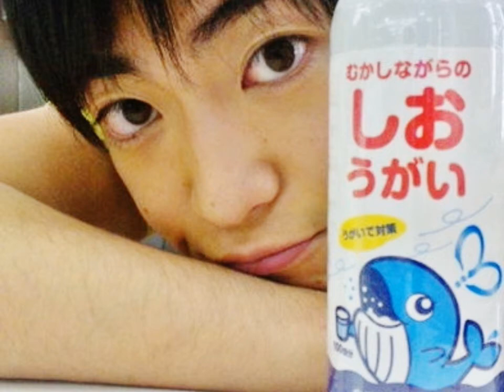Daito shunsuke-A Thousand Years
For some reason that not to.
I love this man's heart. I love u so Daito.